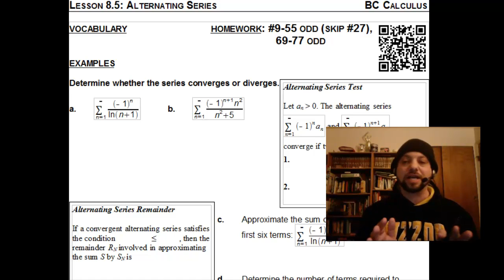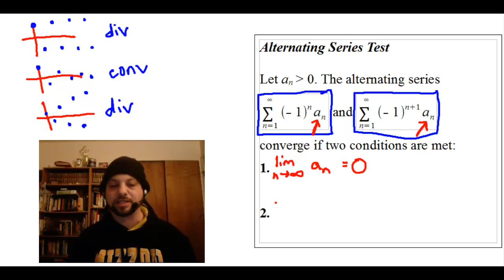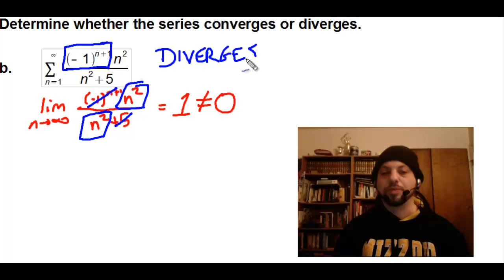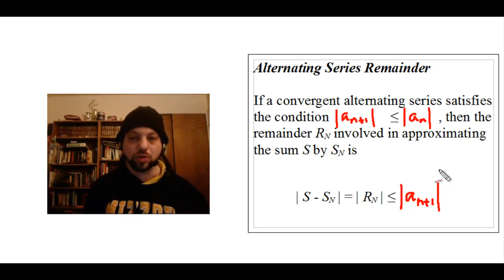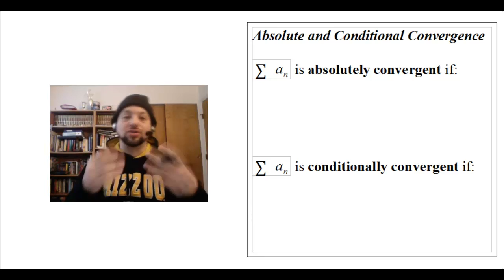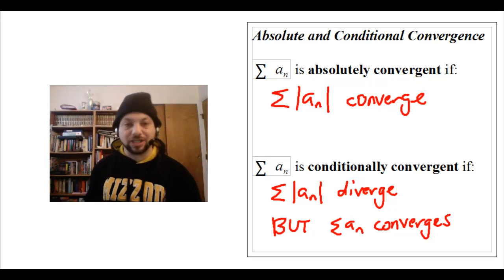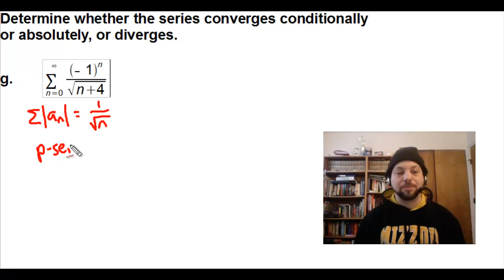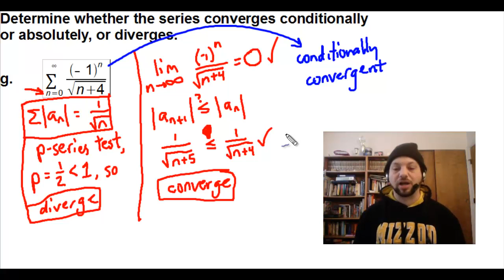Lesson 8.5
Lesson 8.5: Alternating Series